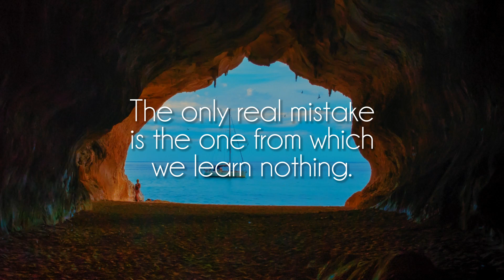Heartbeat Sensei - Next Level [lofi hiphop]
Great song by talented Heartbeat Sensei, show him some love on soundcloud!